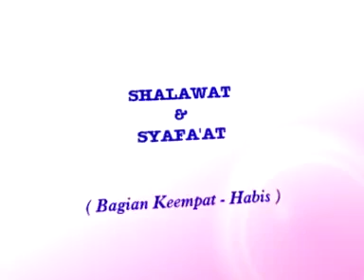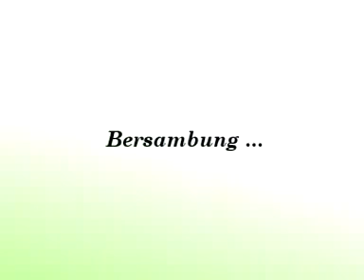SYARAH'AYNIYAH 61 SHALAWAT & SYAFA'AT 4 oleh KH. MUHAMMAD BAKHIET